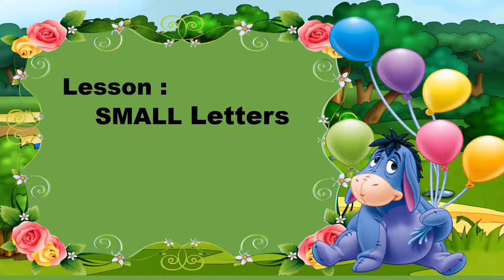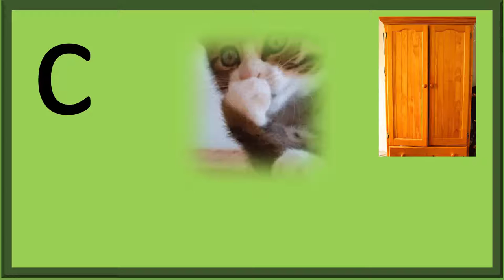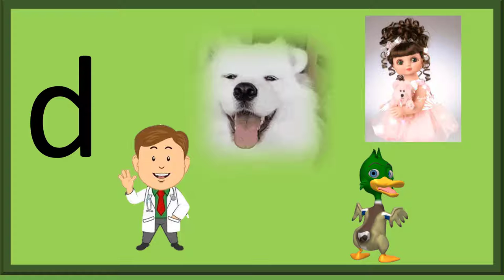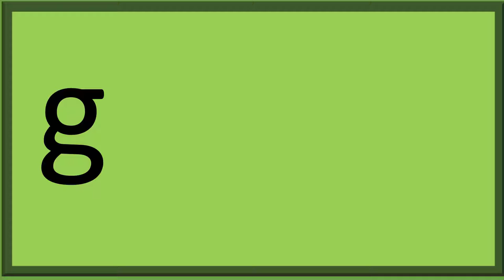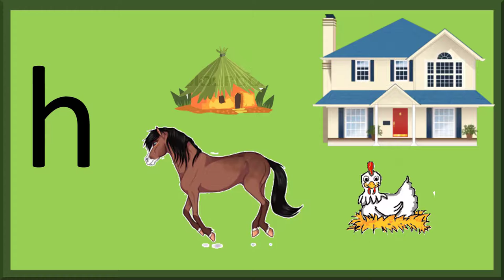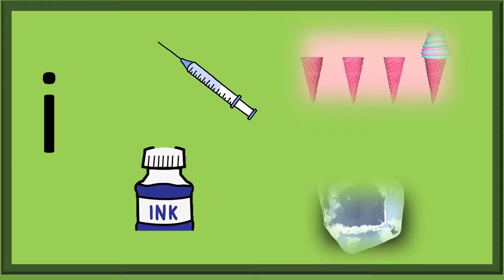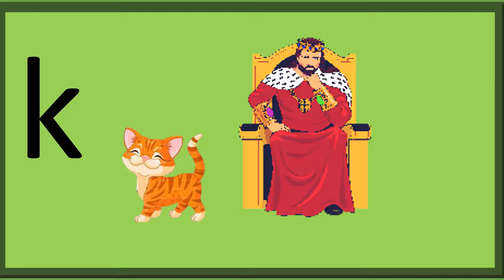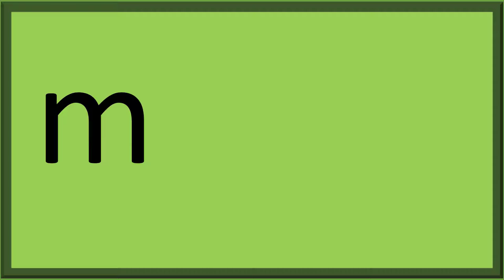Medium : Urdu, Std :1st, Sub : English, Topic :Small letters (part l) By Shaikh Shehnaz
Lecture Topic : Small letters (part l)
Teacher : Shaikh Shehnaz
For feedback please fill this form